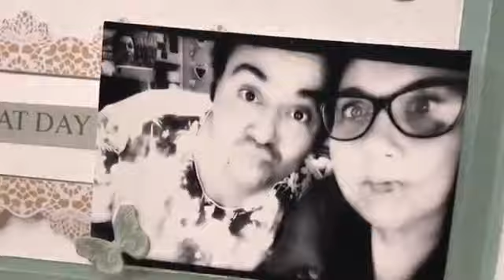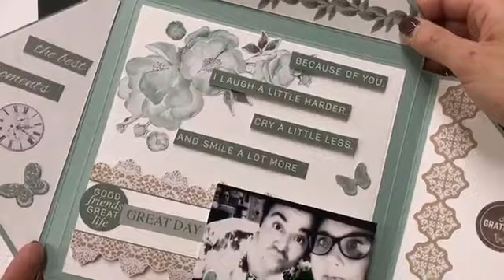Un po’ di card Live 23 Settembre 2018